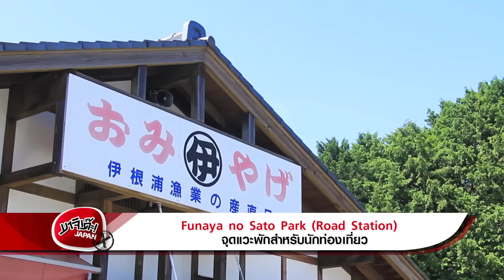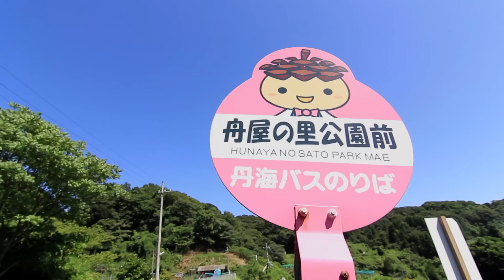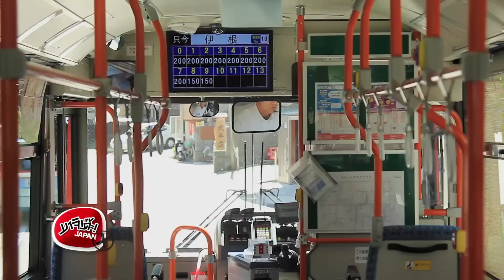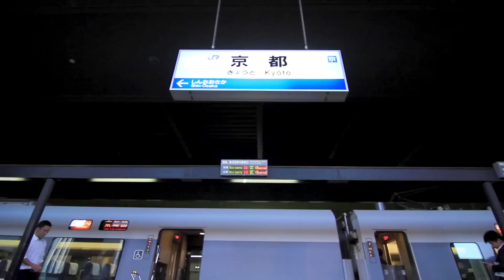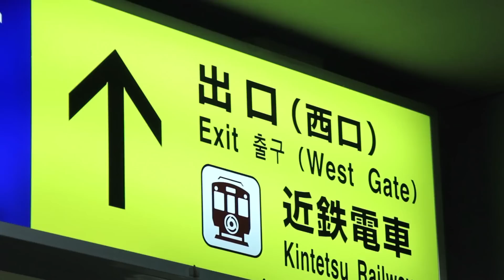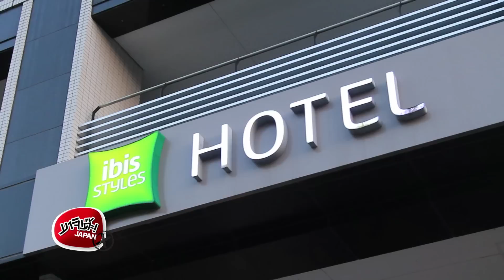MAJIDE JAPAN X : EP.3 - 3/4 KYOTO TRIP , INE FUNAYA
ของวันที่ 24 ตุลาคม 2015
EP3 - 3/4 | KYOTO TRIP , INE FUNAYA